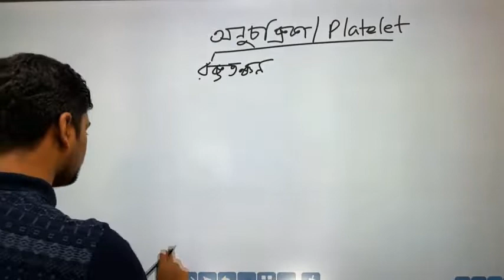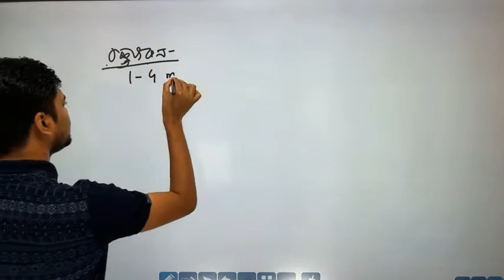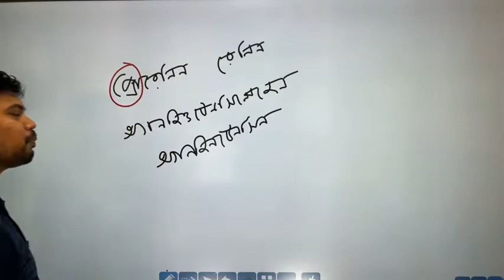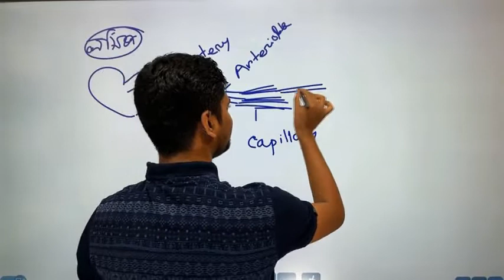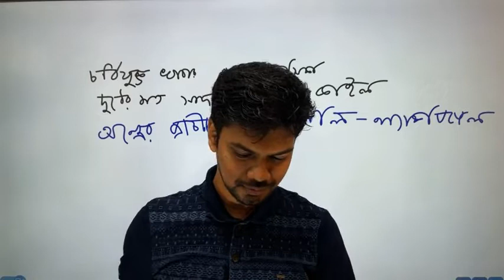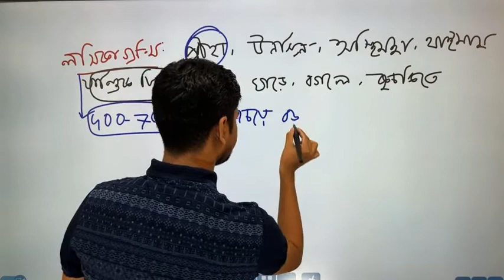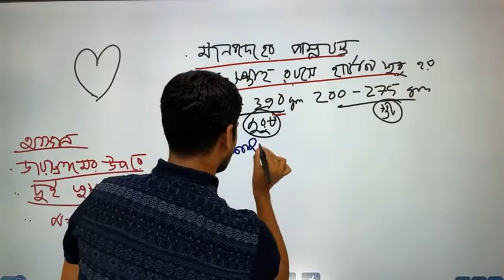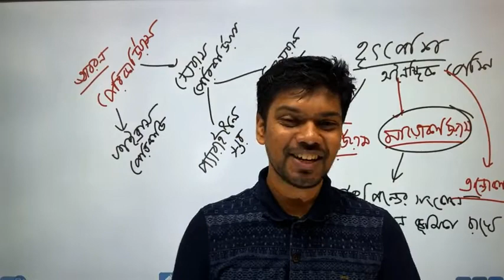রক্ত ক্র্যাশ কোর্স ।লেকচার ২ । মেডিকেল + ভার্সিটি ভর্তি প্রস্তুতি । Hafiz mamun । MEDILOGY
Lecturer : Hafiz Al Mamun